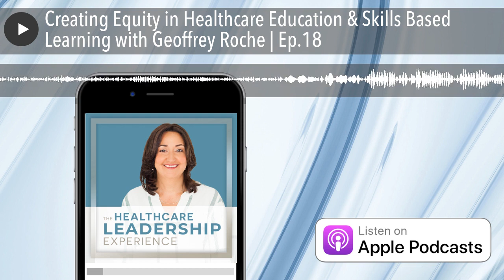Equity In Healthcare | Equity In Education - Episode # 18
If you want to find out more about Equity in healthcare, you must

The video is all about Equity in healthcare but also try to cover the following subject:
-Equity in education
-Healthcare education
-Healthcare leadership

In today's episode, Lisa is joined by Geoffrey Roche, Senior Vice President, Workforce Development, Dignity Health Global Education.

Geoffrey's professional career has included over nine years in hospital administration where he served as a strategic advisor to the President and CEO and department director of various departments, including Business Development and Planning, Government Affairs, Community Health, and Public Relations, for a regional healthcare system in Northeast Pennsylvania. Geoffrey also has served in senior leadership roles at two academic institutions where he led strategic partnerships, organizational strategy, and business development for both Lebanon Valley College and Harrisburg University of Science and Technology.

In this episode:

• Moving projects forward
• Partnerships and the social determinants of health
• Starting social determinants of health program
• Healthcare is about humans
• Impact Equity Scholarship